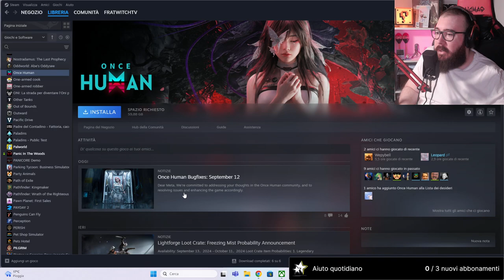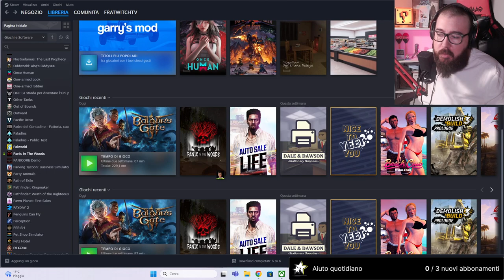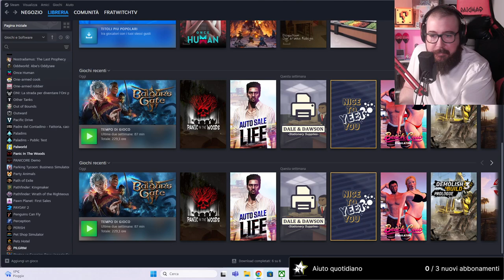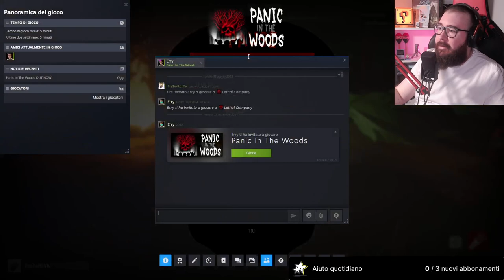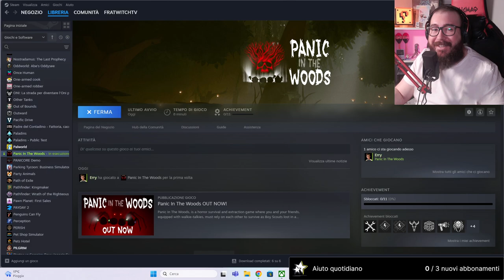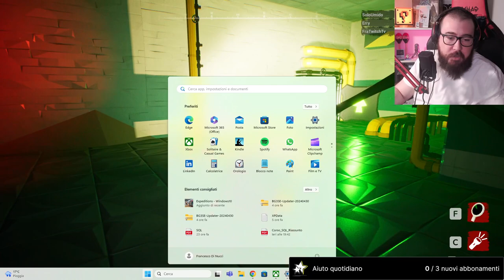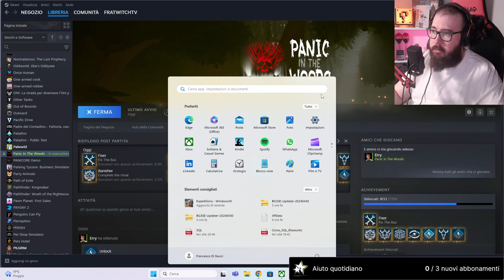Ovetto Horror con @soloumido @errysutwitch !tuttecose !amazon !prime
Vieni a conoscermi su Twitch, io e la mia barba ti aspettiamo! Sono simpatico, un po' burbero, e pronto a farti divertire con i miei contenuti. Sono in live dal lunedì al venerdì, dalle 16:00 alle 19:00, e spesso faccio live extra o lunghe fino a sera